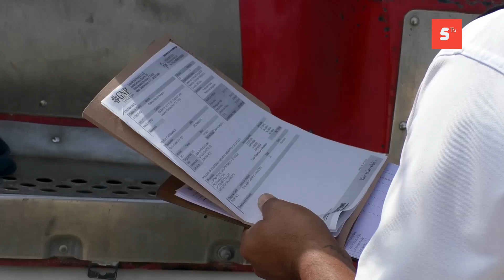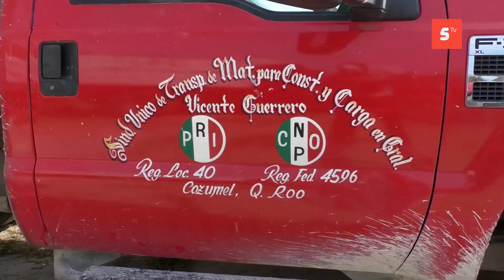Camiones del sindicato de volqueteros, trabajaban sin haber pagado sus refrendos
Se detectó que camiones del sindicato de volqueteros, trabajaban sin haber pagado sus refrendos y aprobado la revista vehicular ante IMOVEQROO reconoció el secretario general Edgar Chan Quijano.